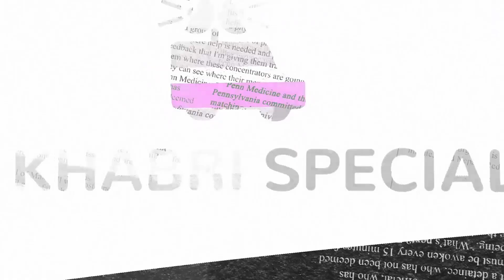Happy Birthday Mother Teresa | Biography of Mother Teresa in Hindi | Khabri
मदर टेरेसा का जीवन परिचय - Biography of Mother Teresa In Hindi

OUR TEAM